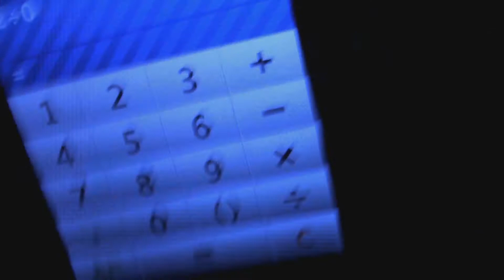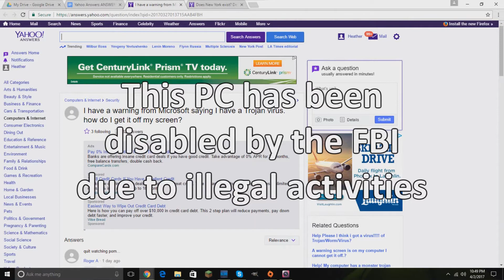NEW YORK isn't REAL? | Yahoo Answers ANSWERS #2